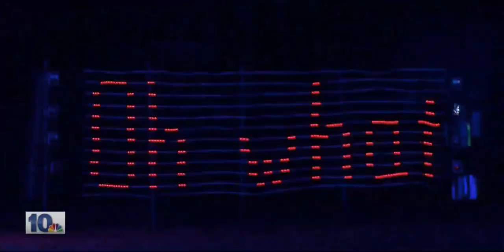David Lamb Christmas Lights [Read Description]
Sign the petition and do not allow them to ruin his display this year

Add me on Snapchat! ►kayrockeryt
Head over to my Tumblr!
Visit my wordpress for my other work!
1)Twitter
2)Snapchat
3)Instagram